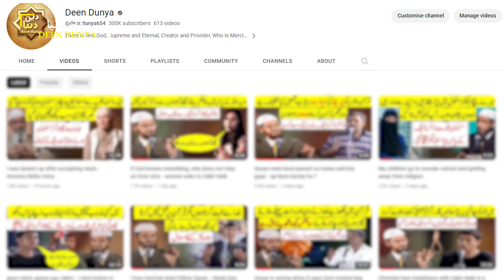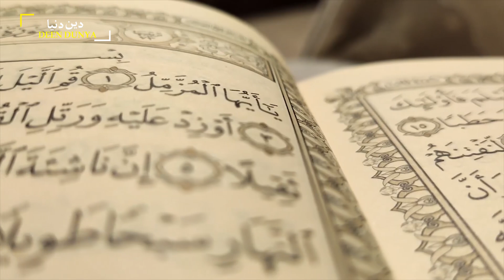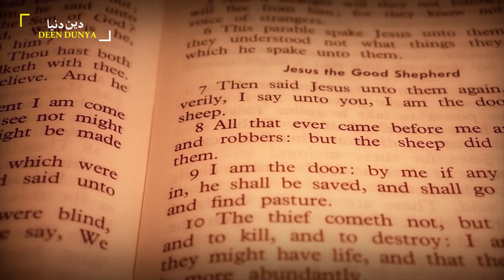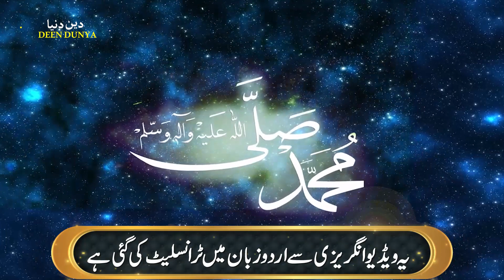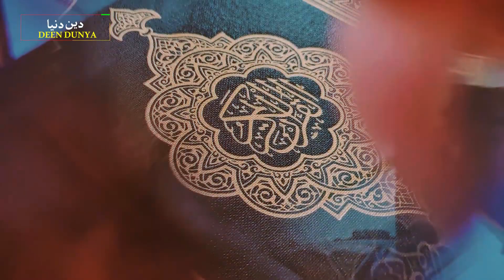Malaysian ambassador agrues with Zakir Naik